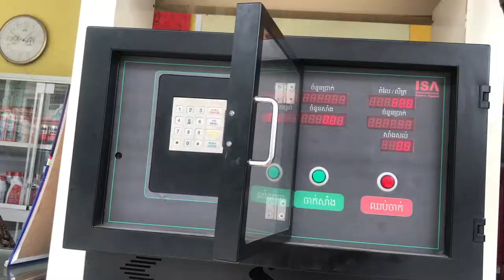Party team De-LikeStudio / (Vlogs66)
Hello guy my team has a big party in my Studio in De-LIkeStudio happy day.